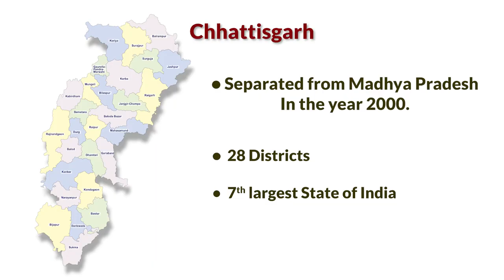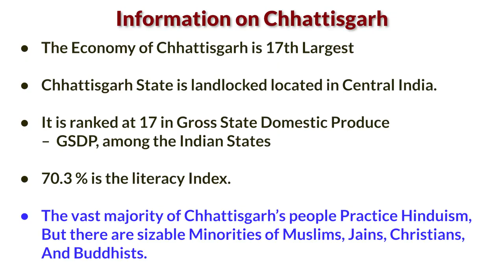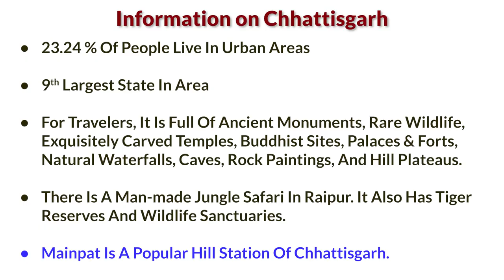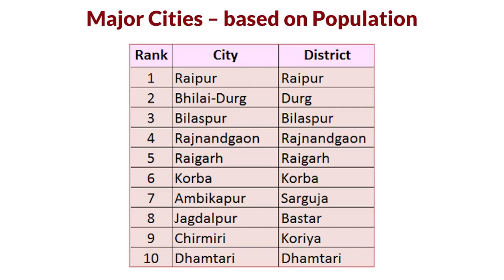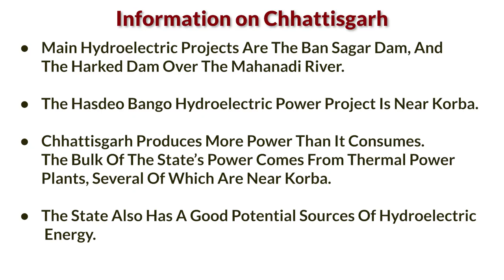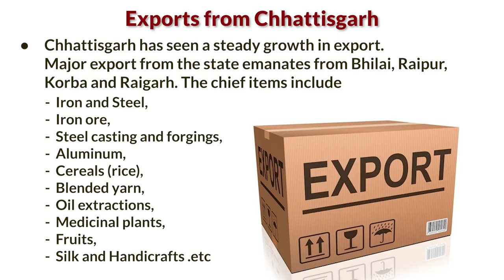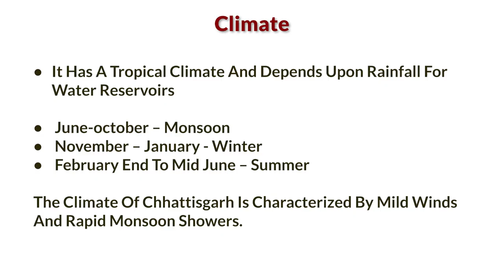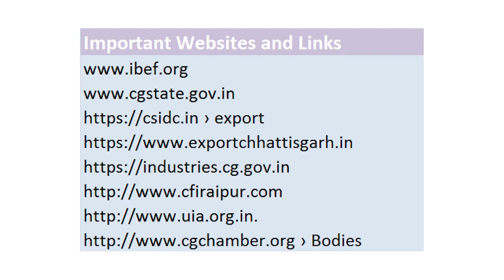Know My State For Export Import Business - Chhattisgarh | iiiEM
iiiEM App is available at PlayStore.

Features:-
1. Youtube Videos
2. Books
3. Video Subscription
4. HS Code
5. Resources
6. Events
7. Currency Conversion

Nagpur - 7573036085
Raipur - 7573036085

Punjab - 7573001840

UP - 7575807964